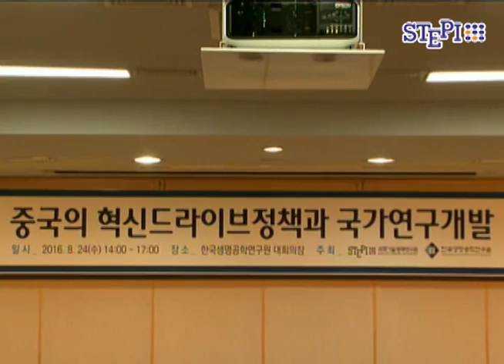[STEPI]중국의 혁신드라이브정책과 국가연구개발(토론)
제404회 과학기술정책포럼
일시: 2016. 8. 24(수) 14:00 ~ 17:00
장소: 한국생명공학연구원 대회의장
주최: 과학기술정책연구원, 한국생명공학연구원

주제발표1 - "중국 혁신드라이브정책과 13차 5개년 규획"
홍성범 과학기술정책연구원 동북아사업단장

주제발표2 - "중국바이오분야 국가연구개발 최근 이슈와 전망"
곽상수 한국생명공학연구원 식물시스템공학연구센터장

주제발표3 - "중국 신소재 분야 국가연구개발 최근 이슈와 전망"
이용태 중국외국인천인계획 방문학자, 前재료연소장

주제발표4 - "중국 해양분야 국가연구개발 최근 이슈와 전망"
정회수 한국해양과학기술원 국제협력부장

주제발표5 - "중국 기초과학 ·거대과학분야 최근이슈와 전망"
이영백 한양대학교 교수

지정토론
라상원 한국연구재단 국제협력센터장
심상형 포스코경영연구원 수석연구원
임윤철 기술과가치 대표